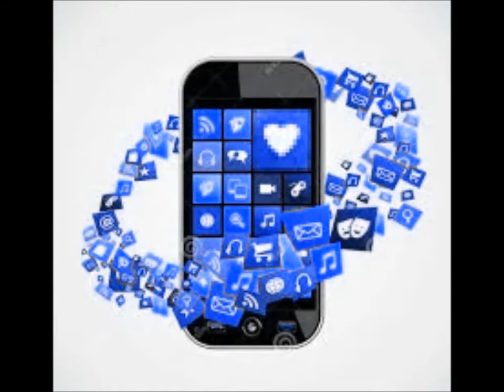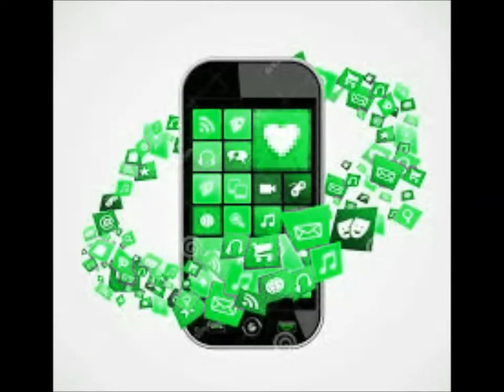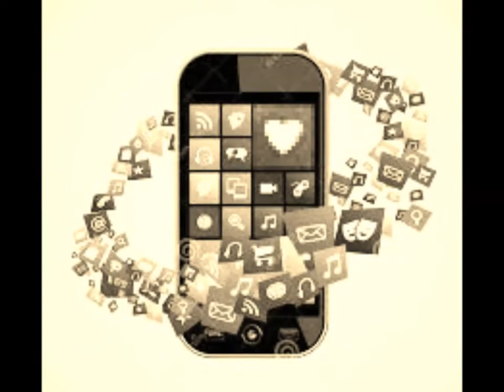marchinha do smartphone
pedro vieira